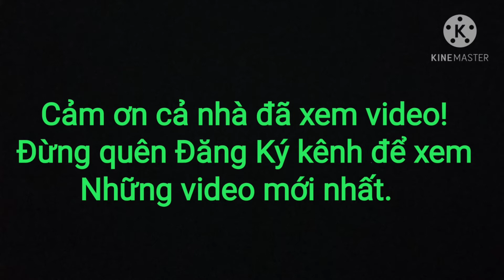Săn Đêm,Ngày Của Rắn Lục Đuôi Đỏ ( Snake) Dinh Đồng Tháp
Hôm nay đi săn gặp toàn rắn lục đuôi đỏ cả nhà ơi..mời cả nhà cùng trải nghiệm, chúc cả nhà xem video vui vẻ!
Nguồn video : Dinh Đồng Tháp